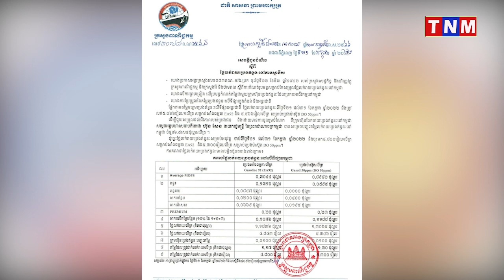តម្លៃប្រេងសាំងថ្មី ចុះថ្លៃច្រើនជាងមុនចាប់ពីថ្ងៃនេះ ដល់ថ្ងៃទី៣១ ខែកក្កដា